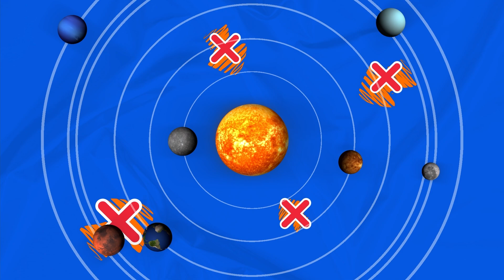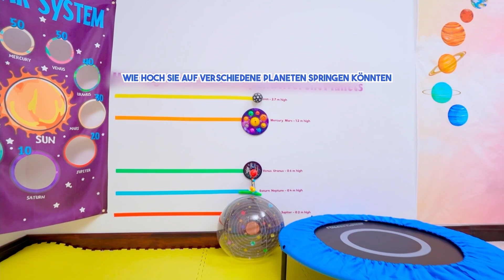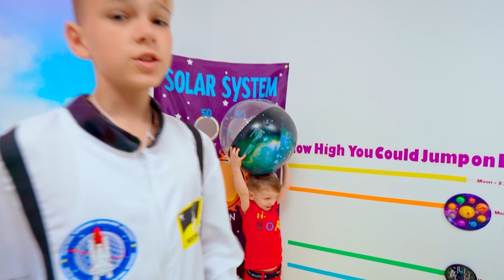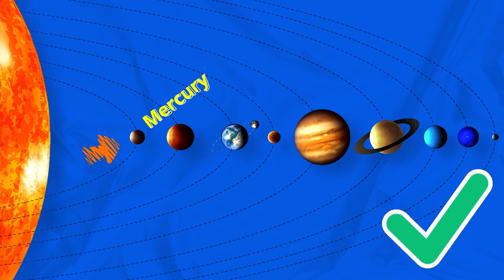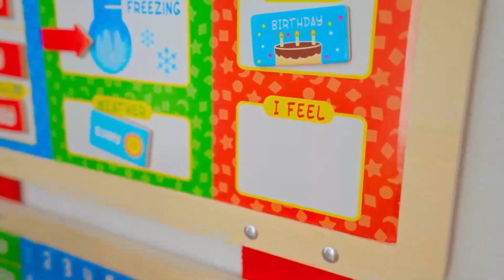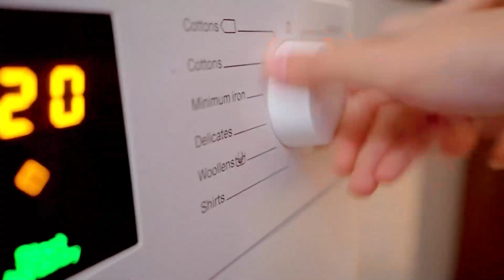Vania und Mania erfahren interessante Fakten über das Sonnensystem Sammlung von Videos für Kinder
Vanya und Manya erfahren interessante Fakten über das Sonnensystem! Kinder spielen und lernen neue Fakten über den Weltraum. Sammlung von Videos für Kinder! 🌈 Vorheriges Video

00:00 Vania und Mania erfahren interessante Fakten über das Sonnensystem;
08:06 Vania und Mania lernen, auf sich selbst aufpassen;